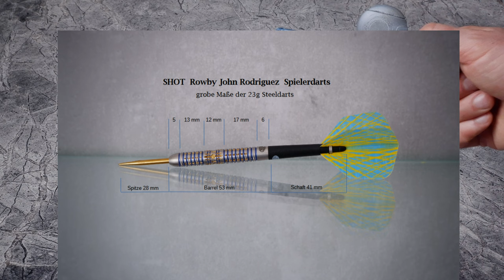Unglaublich! 💛 ROWBY JOHN RODRIGUEZ geile Spielerdarts | Shot Araw im REVIEW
Wie die Rowby John Rodriguez Darts bei Shot hergestellt werden:
INHALT - KAPITEL
0:00 Intro
0:52 Varianten & Eckdaten
4:55 Mein Setup
7:15 1x Runde Cricket
10:55 Fazit

SHOT ROWBY JOHN RODRIGUEZ SPIELERDARTS
gelauncht: März 2023
erhältlich in Steel 21, 22, 23, 24, 25 und 26g und Softtipp 18, 20g
Preis im Mrz 2023 rund 98-100 Euro